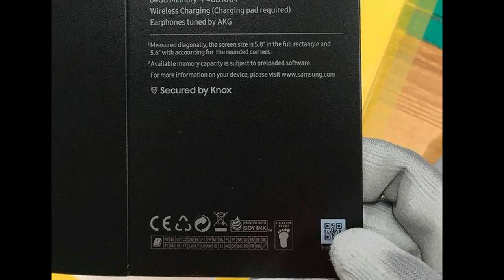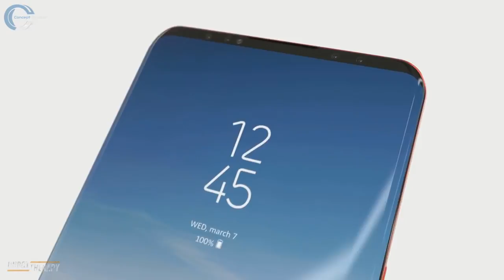Galaxy S9 y S9 Plus Fecha de lanzamiento!!! (Y Todo sobre su Nueva Camara)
Galaxy S9 y S9 Plus Fecha de lanzamiento!!!  Estos telefonos vienen con todo!